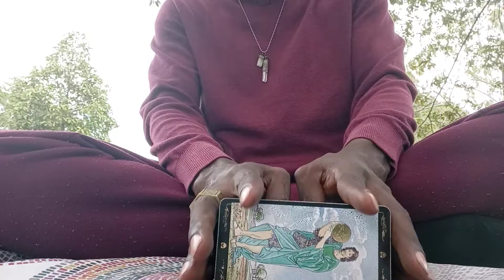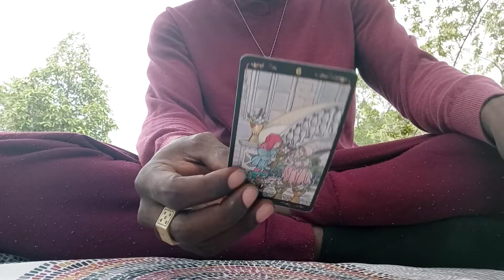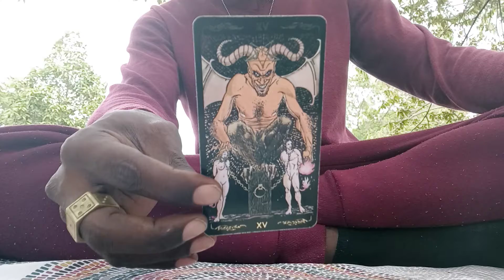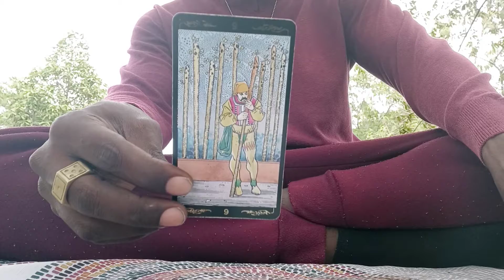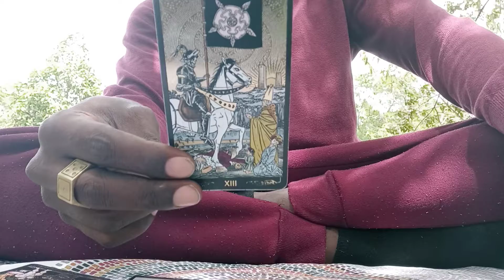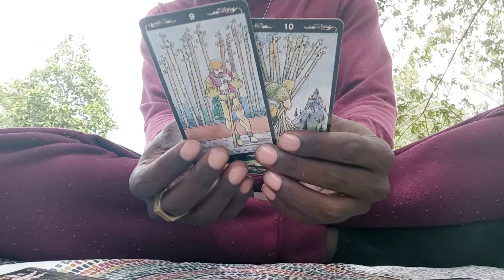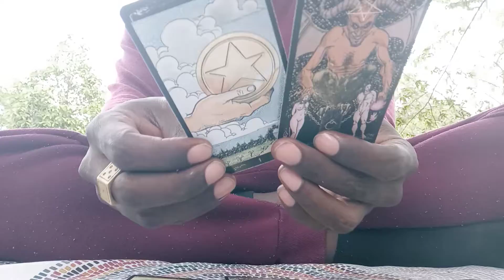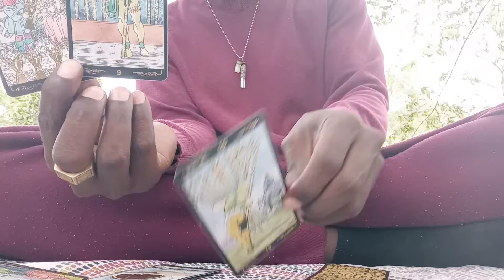🔮AQUARIUS♒:🌠 "CHANNELED TAROT MESSAGE"!!!